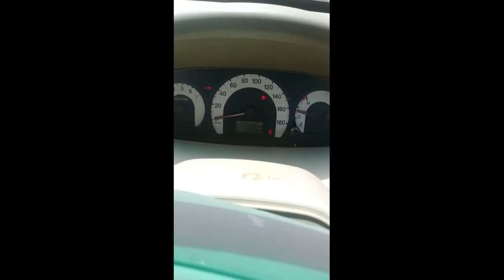7SeaterCarUnder300000/- AllTypesOfUsedCarsUnderVeryLowPrice Bolero Dzire Innova Xuv500 Scorpio Alto